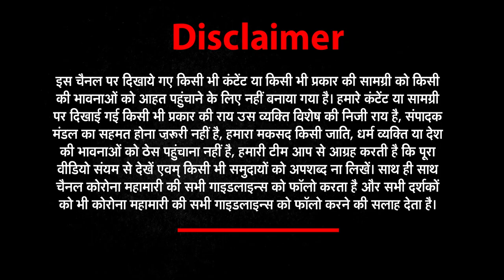तो इसलिए करण और निशा के बीच हुआ विवाद, निशा ने करण पर लगाया मारपीट का आरोप | Newz World India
About This Video ►तो इसलिए करण और निशा के बीच हुआ विवाद, निशा ने करण पर लगाया मारपीट का आरोप | Newz World India |